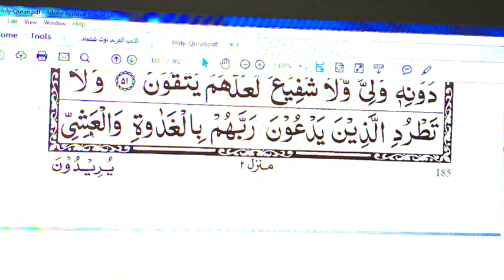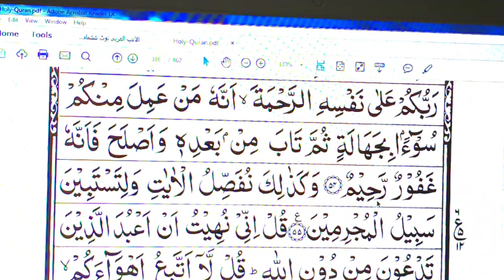CcSurah AL-Anaam Lesson 6 (Ayahs 51-55) In Beautiful Voice Arabic text HD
Surah AL-Anaam Lesson 6 (Ayahs 51-55) In Beautiful Voice Arabic text HD